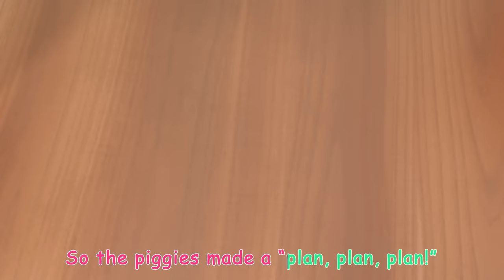Row, Row, Row Your Boat